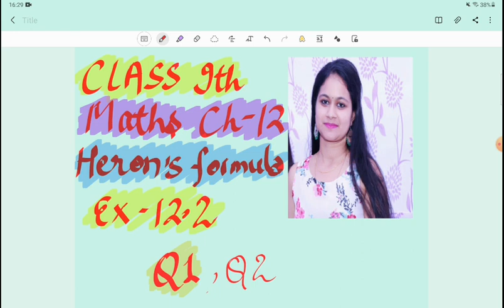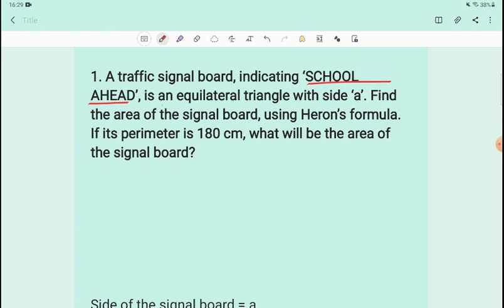Class9th Maths Chapter 12 Heron’s formula Exercise 12.2 Q1, Q2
Class9th maths chapter 12